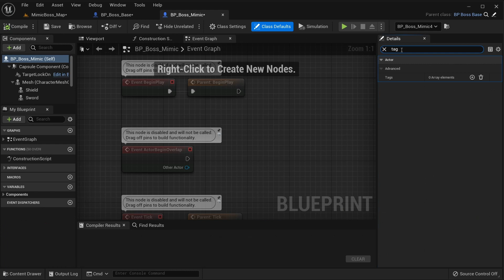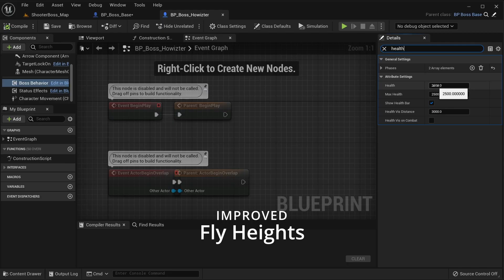Boss AI Toolkit Update 1.3.0 - New Boss, Directional Dodge, and More!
The Boss AI Toolkit has just been updated! Patch notes and integration guide can be found